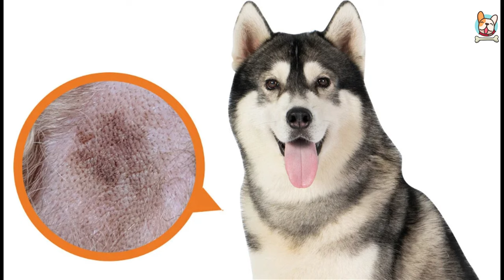All About Siberian Husky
🐾 Welcome to the ultimate guide on Siberian Huskies, one of the most captivating dog breeds in the world! 🐺 If you're a dog lover or considering bringing a Siberian Husky into your life, this video is a must-watch.

In this comprehensive video, we delve deep into the enchanting world of Siberian Huskies, exploring their history, temperament, care, and unique characteristics. Join us as we uncover the secrets behind these beautiful and independent dogs.

📚 Topics Covered:

History and Origins: Discover the fascinating history of the Siberian Husky, originally bred by the Chukchi people in Siberia.

Personality and Temperament: Learn about their energetic and friendly nature, their love for adventure, and their strong pack mentality.

Physical Features: Explore the striking appearance of Siberian Huskies, from their piercing blue eyes to their thick double coat.

Exercise and Training: Find out how to keep your Husky physically and mentally stimulated, along with training tips to ensure a well-behaved companion.

Health and Grooming: Understand the common health issues and grooming requirements of Huskies to keep them happy and healthy.

Famous Huskies: Meet some of the most famous Huskies from movies and real-life stories.

Fun Facts: Uncover interesting tidbits about Huskies, like their endurance in extreme conditions and unique vocalizations.

Whether you're a current Husky owner looking to deepen your understanding or a prospective owner considering adding a Husky to your family, this video will provide you with valuable insights and tips to ensure a harmonious and loving relationship with these majestic creatures.

🛎️ Share your Husky stories and questions in the comments below; we'd love to hear from you.